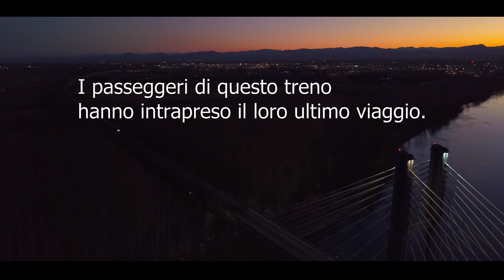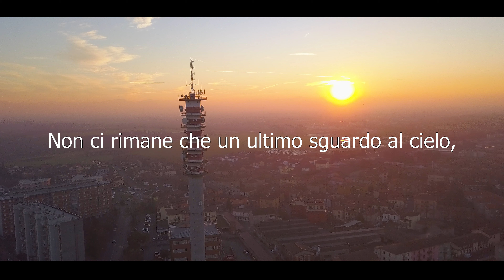Ipotetico ultimo giorno sulla Terra / Poi Covid19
Il 30 dicembre 2019 realizzai questo video su un'ipotetica fine dell'umanita'...poi a febbraio 2020 (dopo soli 2 mesi...) arriva la pandemia covid19 che tutti conosciamo. Che menagramo che sono 😫